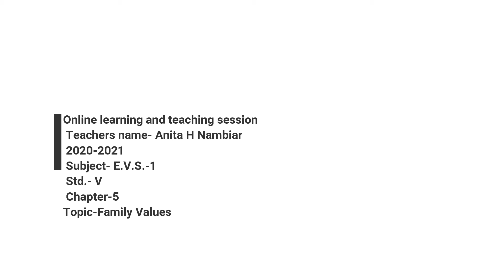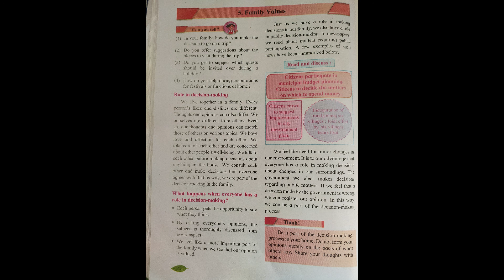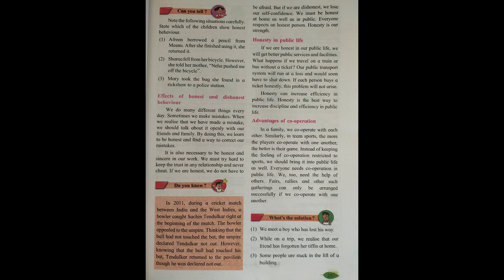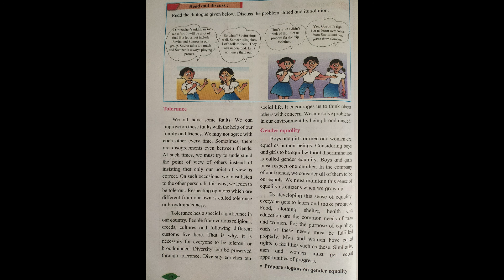July 23, 2020